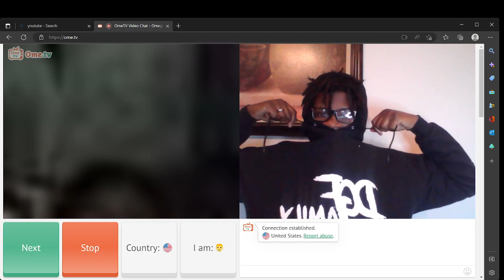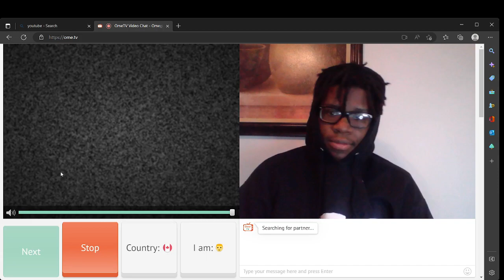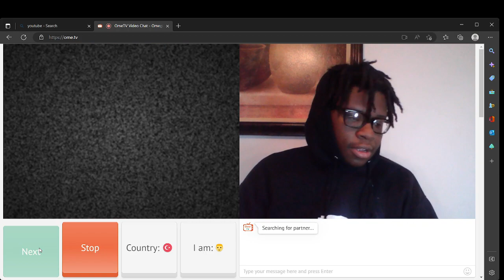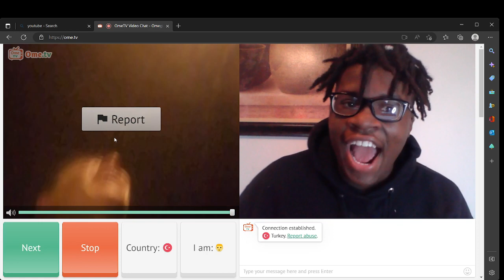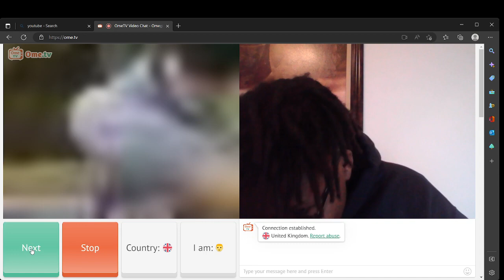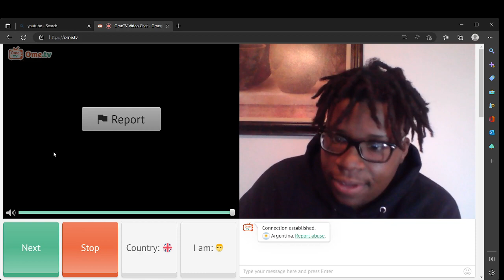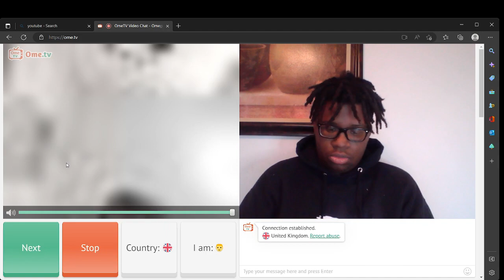I SAW ISHOWSPEED ON OME TV HE SAID I LOOK LIKE JAMAL...